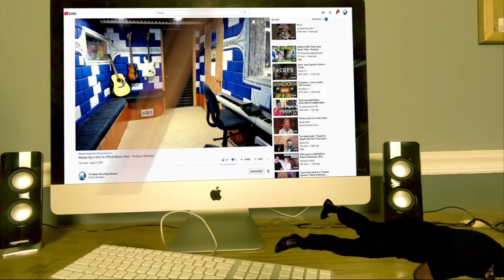Wolves At the Gate Counterfeit (Lyric Video) - Producer Reaction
🟩 My Name is Mike Cross and i m an old school producer here to bring you lots of entertainment and review the music from the producer point of view, This is the reaction of Wolves At the Gate  Counterfeit (Lyric Video)

𝗖𝗔𝗧𝗘𝗚𝗢𝗥𝗬:
Entertainment
Music